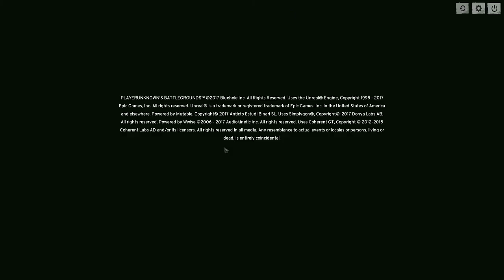Double Winner Chicken Dinner! | PUBG Funny Moments & Highlights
Double win! Let me know if you'd like to see more battlegrounds!